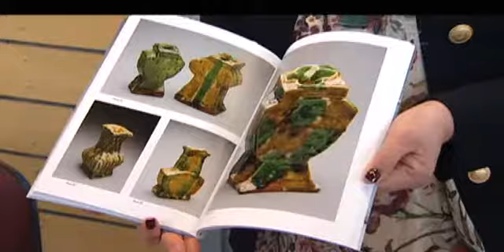40% of volunteers Maori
Tata ana ki te 40% o Ngaai Maori he kaituao, a, ko Ngai Tatou ano hoki te iwi kaha ki te whakatuuao i a tatou ano ki nga mahi hauora, toko i te ora, me nga parekura. He mea whakamiha tene e Te Minita Tuarua i nga Take Tuao, e Hekia Parata i te ra nei.